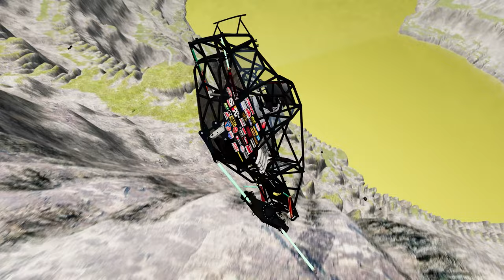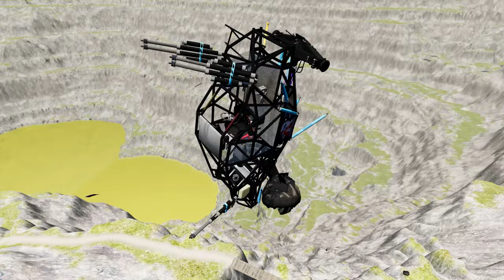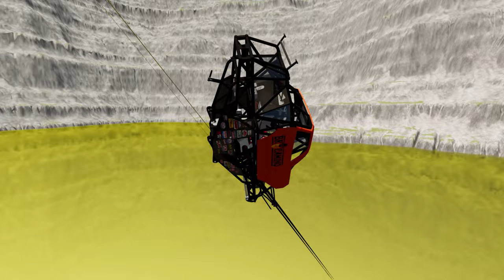Monster Jam vs Leap of Death BeamNG.drive #692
Experience the ultimate showdown between the iconic Monster Jam trucks and the gravity-defying Leap of Death challenge in BeamNG.drive! Watch as the world's most powerful and monstrous vehicles battle it out in a high-octane competition of speed, agility, and sheer strength. From Grave Digger to Max-D, witness these colossal machines unleash their raw power and push the limits of physics in an epic display of skill and determination. Get ready to be on the edge of your seat as the fearless drivers take on the treacherous Leap of Death, a death-defying ramp that will put their skills to the ultimate test. With jaw-dropping stunts and heart-pumping action, this video is a must-watch for all adrenaline junkies and Monster Jam enthusiasts. Don't miss the chance to witness the clash of titans in Monster Jam vs Leap of Death, only on BeamNG.drive!